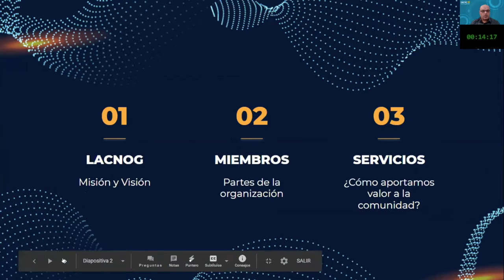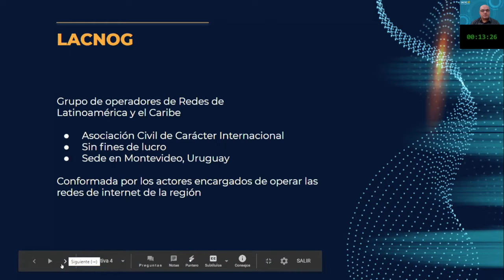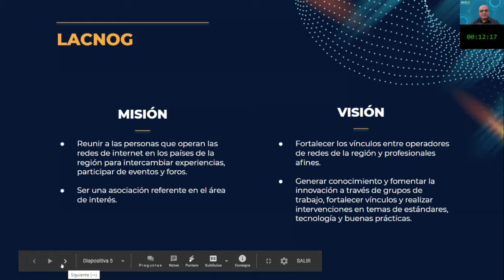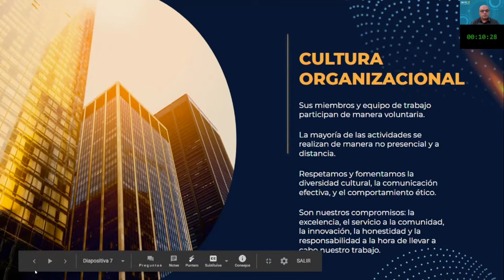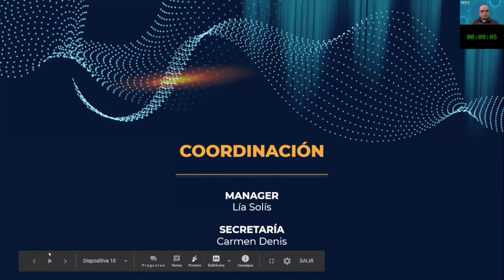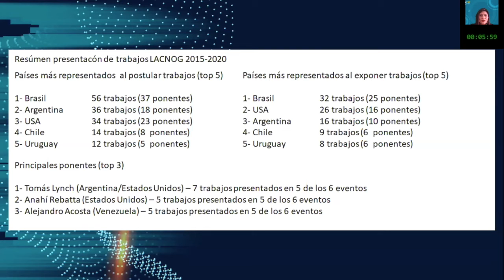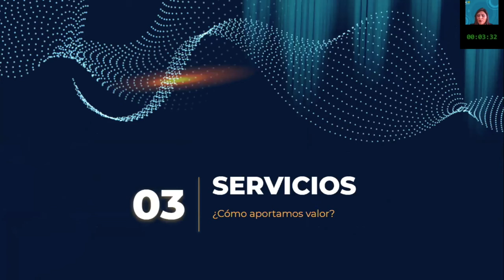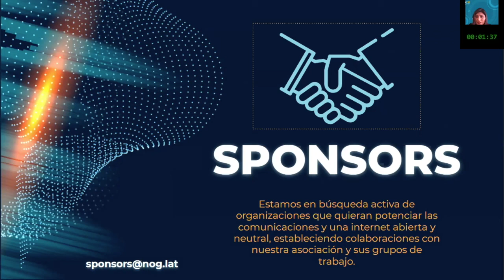Board de LACNOG